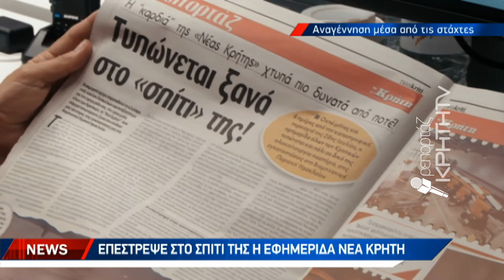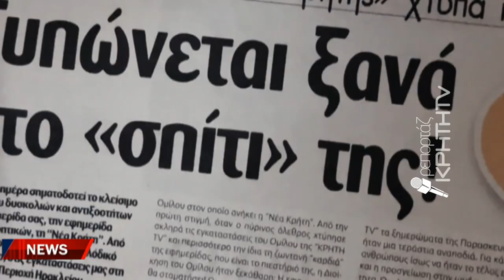Επέστρεψε στο σπίτι της η εφημερίδα «Νέα Κρήτη»